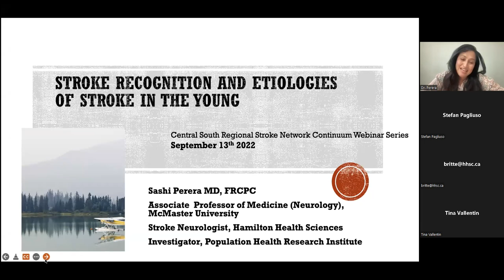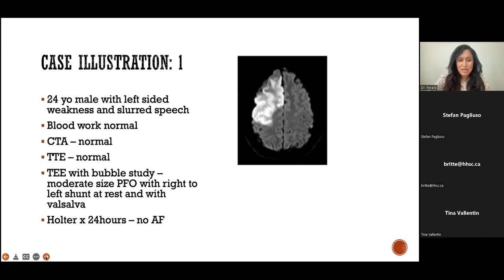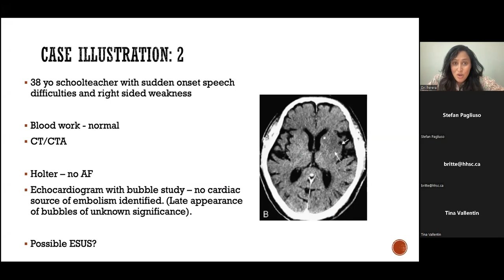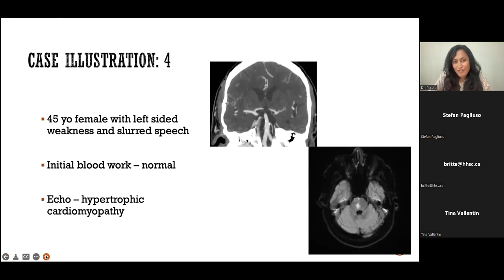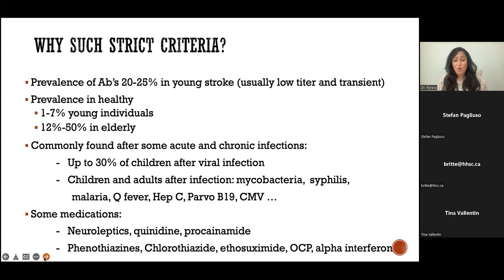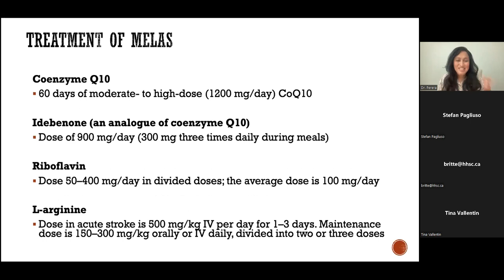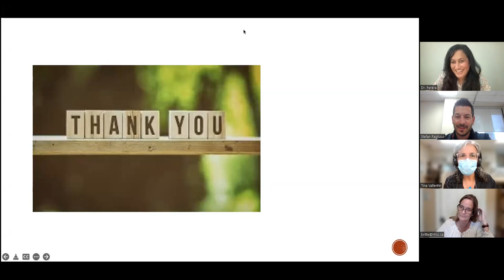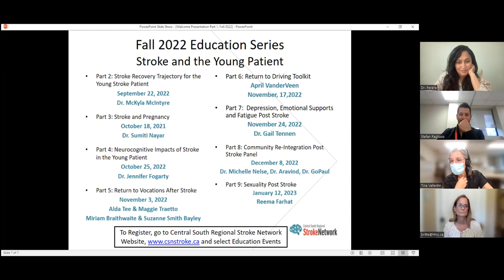Stroke Recognition and Stroke Etiologies in the Young Stroke Patient (Sept. 13, 2022)